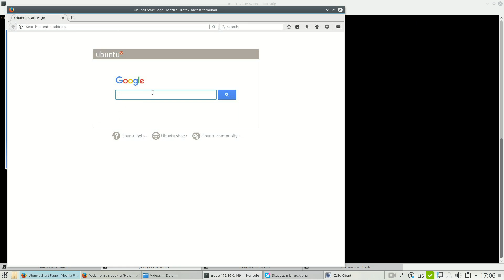Создание подключения к удаленному терминальному серверу Linux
Видео инструкция по созданию подключения к терминальному серверу при помощи x2go-клиента.